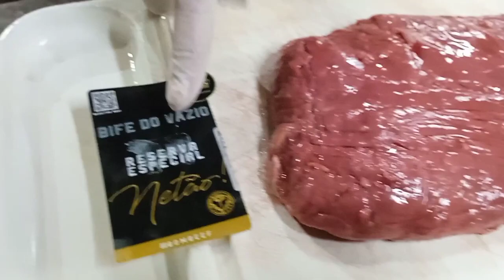Bife do Vazio com Dry Rub Direto na Grelha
No vídeo de hoje vamos trazer um preparo que foi uma experiência onde o resultado ficou sensacional.
Confira aí.